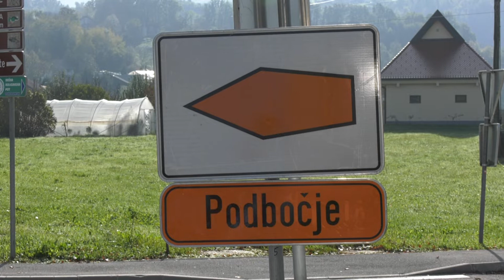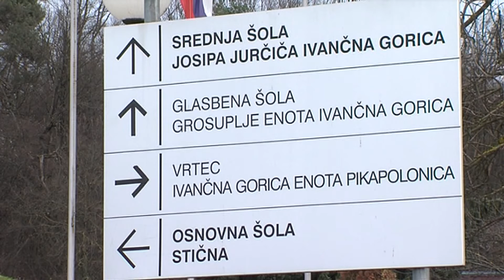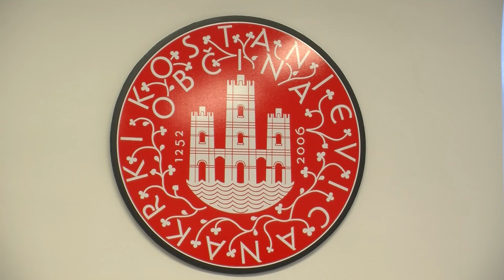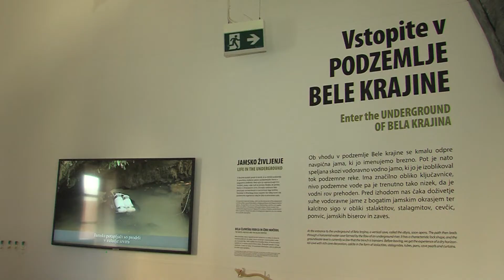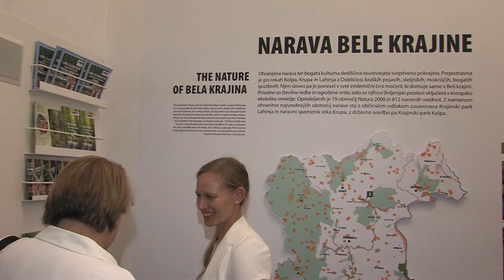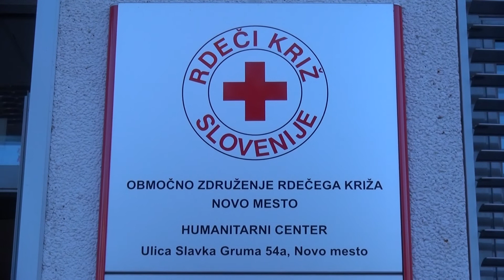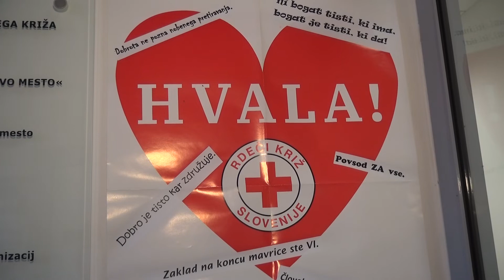Novice, 25. oktober 2019